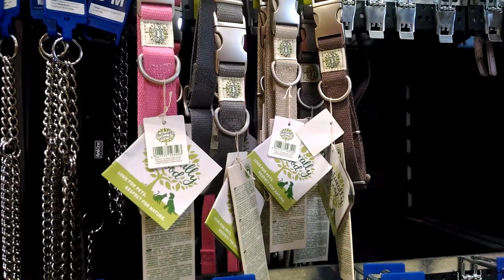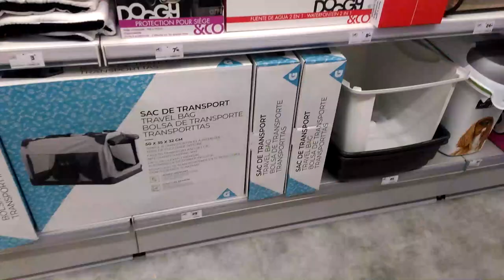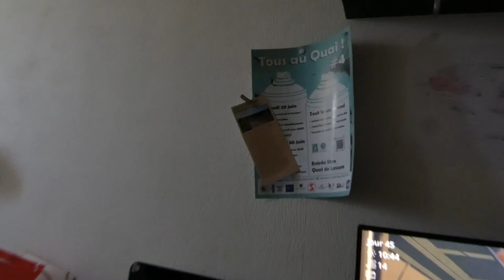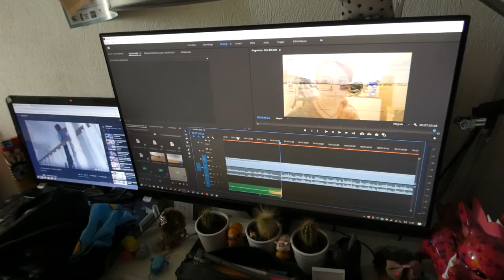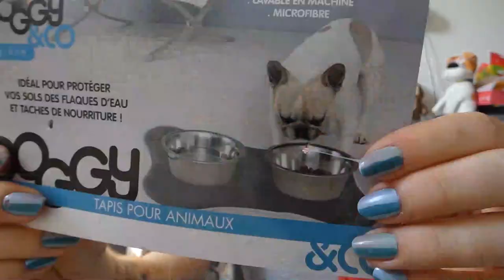🐺 PET'S WEEK | Semaine CANICULAIRE ! Semaine 26 #162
* Bonnie at Morn Instrumental
* Calm before the Storm
* Fall From Grâce
* Distant Lands
* Harmless
The Witcher

* History of Empire
Musique libre de droit réalisée par Ezietto,